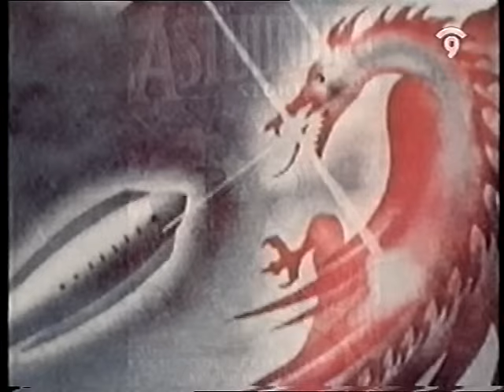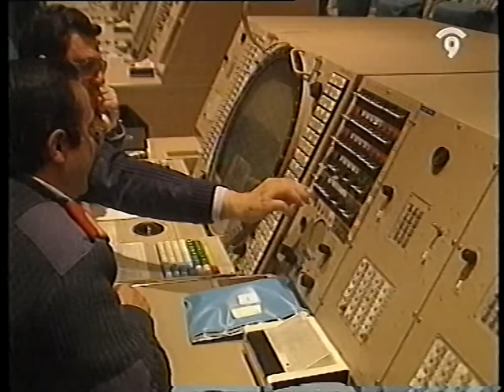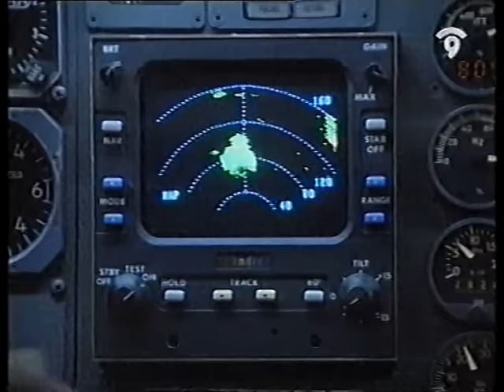Fenómeno OVNI (La otra realidad -F. J. del Oso-)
Hace unos tres meses incorporé a la Red el programa dedicado a las psicoimágenes correspondiente a la serie de programas “La otra realidad”. Conservo todavía en VHS alguno de aquellos programas, aunque la mayoría de las cintas fueron desplazadas por su correspondiente DVD. Pero lo cierto es que la revista Enigmas tan solo puso a la venta en este formato algunos programas de la serie, dejando fuera otros muchos.

Sin embargo, tengo que decir que este programa dedicado al fenómeno OVNI no forma parte de esa serie de cintas VHS que, en mi juventud, fui grabando con considerable paciencia. Esta cinta llegó a mis manos gracias a una persona que, por desgracia, ya no está con nosotros. Esta persona grabó todos y cada uno de los programas de “La otra realidad”. Puedo imaginar que todas esas cintas acabaron en su momento dentro de algún contenedor. Esta, en cambio, llegado el momento de su muerte, estaba en mi poder.

Yo por esa época viajaba mucho y, en consecuencia, siendo emitido el programa en Canal 9 (solo se veía en la Comunidad Valenciana), no siempre podía verlo. Posteriormente, Canal 9 volvió a emitir algunos programas, y así fue como pude grabar alguno. Como he dicho, este no está entre ellos.

Recuerdo con nitidez el momento. Una tarde de julio, estando solo en mi casa, alguien llamó a la puerta. Era una amiga de mi madre. “Como sé que estás solo y me dijiste que no lo habías podido ver, te traigo el programa de los ovnis”. Así fue como llegó esta cinta a mis manos. Nunca se la devolví. En cuanto tuve ocasión la pasé a DVD, y ahora, mucho tiempo después de su emisión, la comparto en Internet.

El debate fue muy interesante. Julio Marvizón, Javier Sierra y J. J. Benítez fueron los invitados en esta ocasión. Fernando Jiménez del Oso, como siempre, dirigía el programa, ayudado por Andrés Aberasturi que, magistralmente, acostumbraba a posicionarse como la parte escéptica.

Curiosamente, en este programa J. J. Benítez (desconozco si por primera vez) dio pistas sobre el que con posterioridad, y gracias a la serie “Planeta encantado”, se convertiría en el “famoso anillo” encontrado en el Mar Rojo.

Artículo redactado por Xus JC y publicado el 09/11/2014 en “Al final de la escalera” (finalescalera.com).